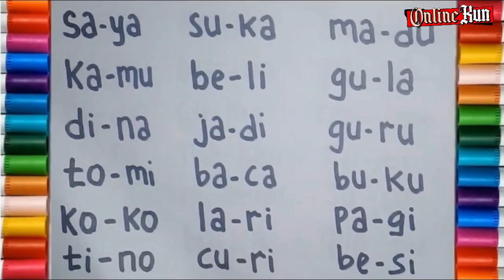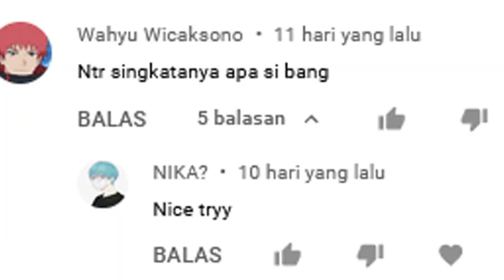FULL SENYUM BUAT BULAN DEPAN!!! - Update Anime H Di Bulan SEPTEMBER 2022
Komen ramein teman2 supaya aku semangat